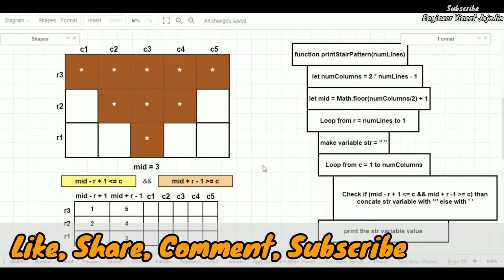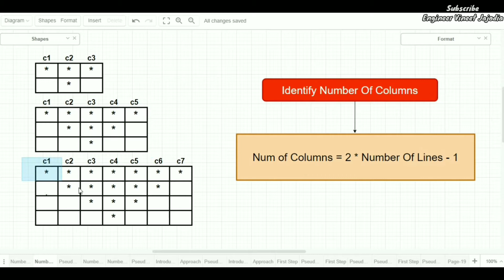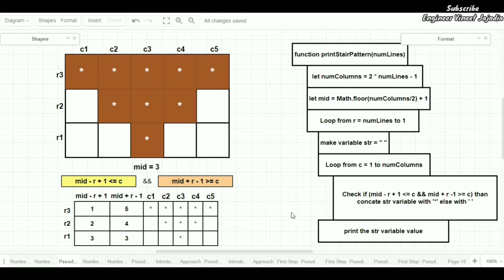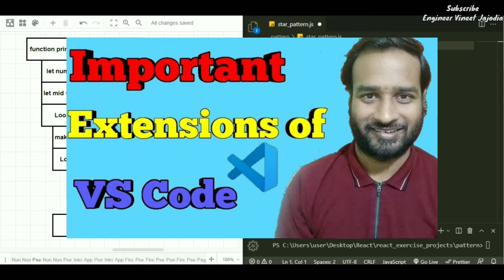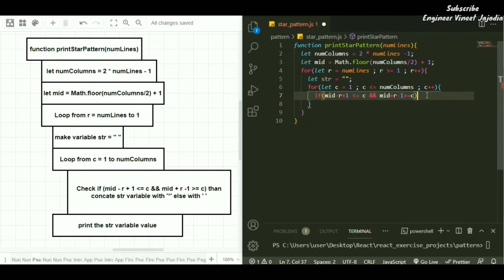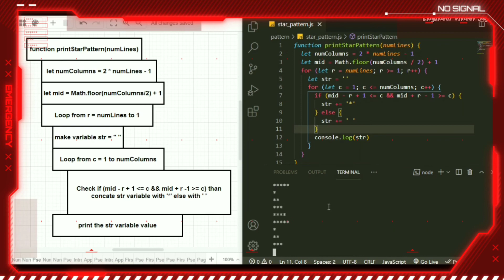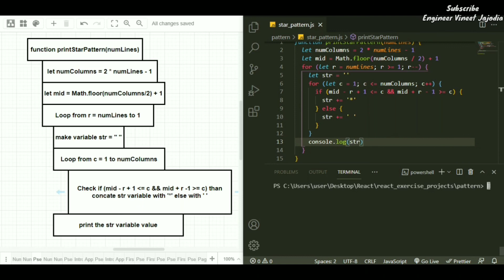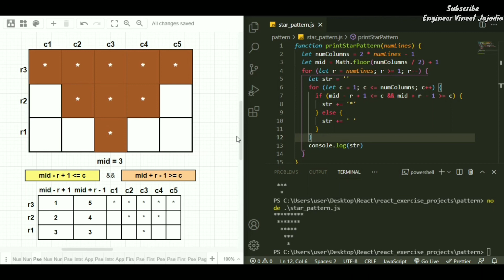6 Inverted / Reversd Pyramid Pattern Code || Triangle Star Pattern Code || Engineer Vineet Jajodia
In this we are going to write the code for the Inverted Pyramid Star Pattern which one of category of Star Pattern.
We are going to understand the logic and strategy which are used while coding this pattern.
Once we understand the logic and strategy than this code can be written in any computer language like C, JAVA, PYTHON, JAVASCRIPT

Do leave COMMENT for suggestion for the next video to be made on, for questions.
If this video is helpful do SHARE the video with others.

2. Top 5 Extensions of VS Code Editor =